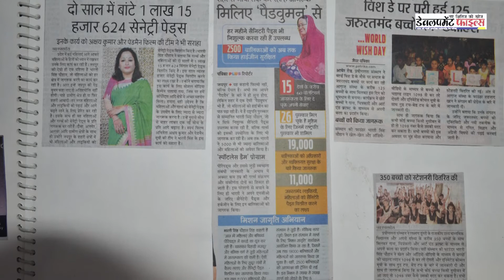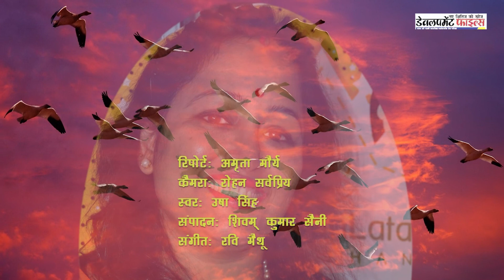ज़िन्दगी भोर है सूरज सा निकलते रहिये: भारती सिंह चौहान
भारती सिंह चौहान राजस्थान की बेटी हैं इसलिए पीरियड्स से जुडी ज़िद्दी परम्पराओं को झेलने का इनका अनुभव अपने आप में एक कहानी है। भारती की कहानी में कथावस्तु भी है। एक से एक पात्र हैं, सोचने को मजबूर करते उन पात्रों के संवाद हैं। उनकी कहानी का एक नहीं कई विचित्र वातावरण है जो उदास भी करते हैं और उत्साह भी जगाते हैं. तो ज़िन्दगी के झंझावातों को झेलकर इस मुकाम तक पहुंची भारती आज भी अंदर से बेचैन और ऊपर से शांत दिखतीं हैं। उनके सफर की कहानी उन्हीं की ज़ुबानी.